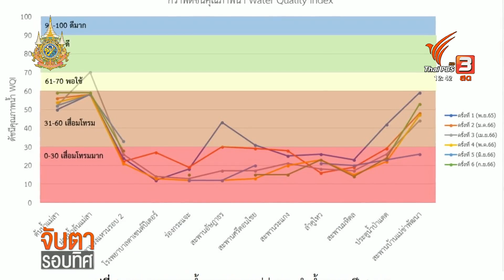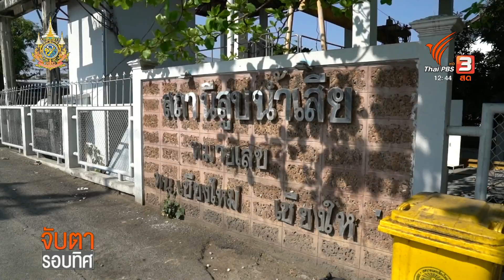6 ปีแก้ปัญหาคลองข่าอย่างมีส่วนร่วม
กว่า 6 ปีแล้ว ที่หน่วยงานภาครัฐ และ ภาคเอกชนในเชียงใหม่ ร่วมมือกันแก้ปัญหาน้ำเสียในคลองแม่ข่า แม้บางจุด จะมีการพัฒนาชุมชน และ ลำน้ำ ให้ดีขึ้นจนกลายเป็นแหล่งท่องเที่ยว คุณภาพน้ำดีขึ้น จนปลาหลายชนิด กลับมาอาศัยอยู่ในลำน้ำ
แต่ในภาพรวมคลองแม่ข่าส่วนใหญ่ ยังอยู่ในเกณฑ์เสื่อมโทรม ถึงเสื่อมโทรมมาก จึงต้องมีการรณรงค์ เพื่อสร้างการมีส่วนร่วมอย่างต่อเนื่อง